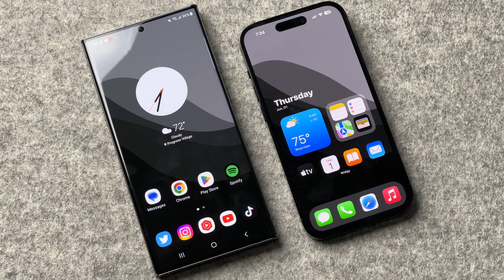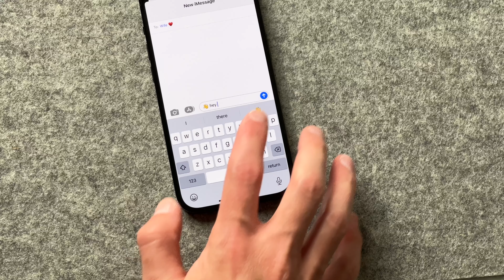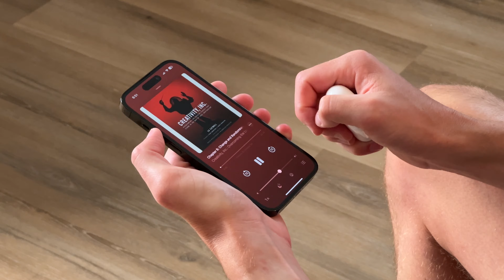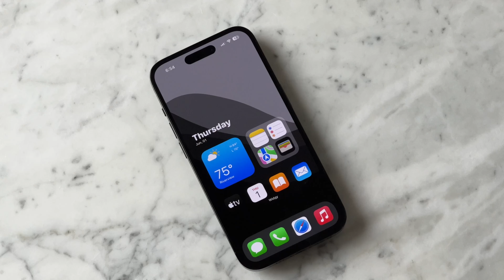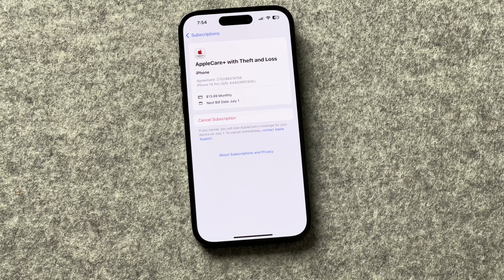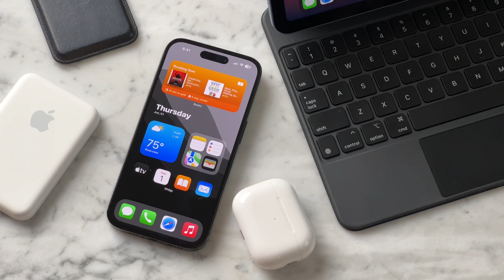6 Reasons iPhone DESTROYS the Samsung Galaxy S23 Ultra!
Tech & Gear I Use:

iPhone 15 Pro Max
iPhone 14 Pro
iPhone 13 Pro
S23 Ultra
FineWoven Case
Silicone Case
Clear Case
MagSafe Wallet
MacBook Air
Belkin Charger:
MagSafe Charger
MagSafe Battery Pack
Apple Watch Ultra
AirPods Pro 2
iPad Air
Magic Keyboard
Apple Pencil
AirPods Max
Mac Mini
Studio Display
Apple TV 4K
Apple TV Remote
HomePod 2
Wire management
iPad Stand
Soft box
Limo set
Fluid head
Phone holder